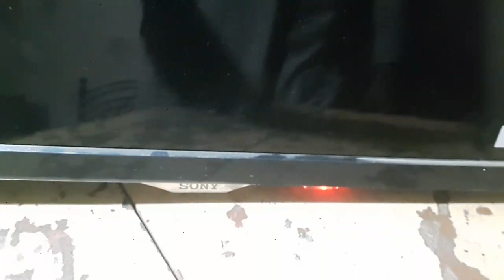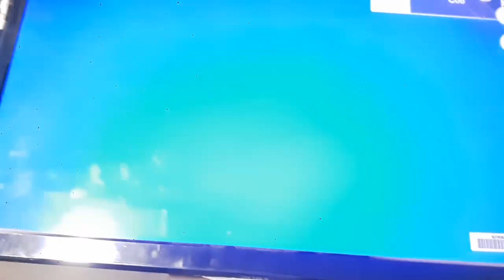Sony LED tv Standby Not open Standby Problem Solved